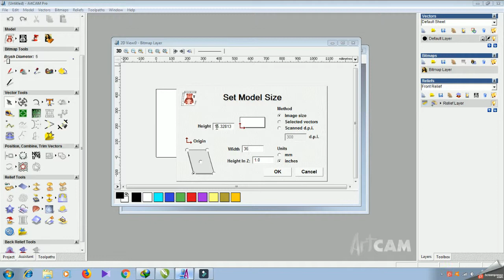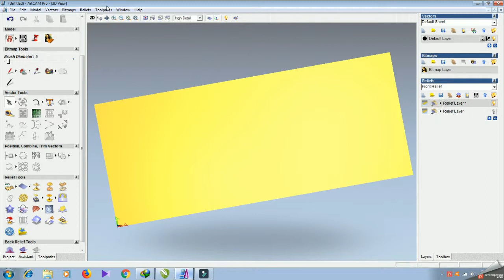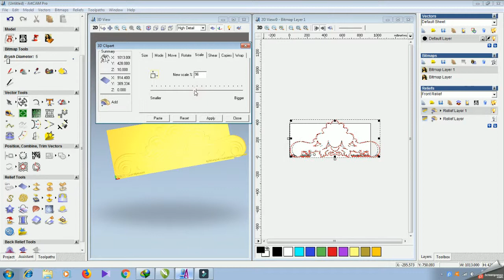ARTCAM 3D RELIF MAKING FROM GRAYSCLE IMAGE TUTORIAL.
In this video I am going to show you that how to make 3d relif from grayscale image in Artcam 2008.